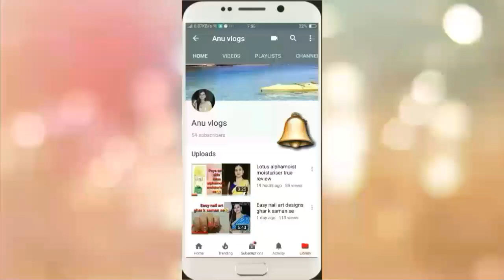Nature's papaya facial mini treatment kit for blemishes and pigmentation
Reasonable prices  pigmentation facial kit.

Copyright :- Everything you see on this video was created by me(Anu).

Thanks 😘.